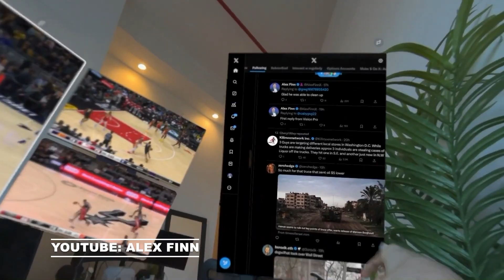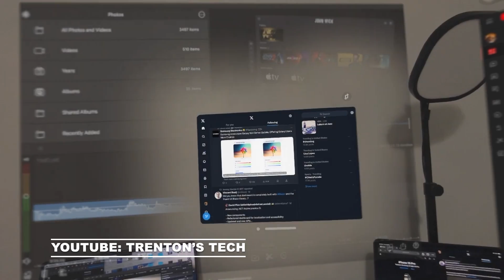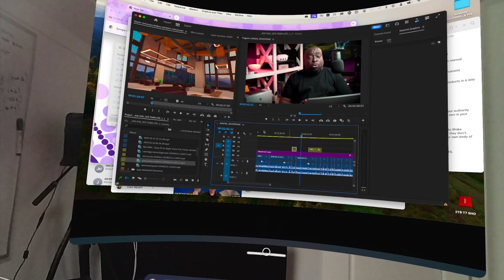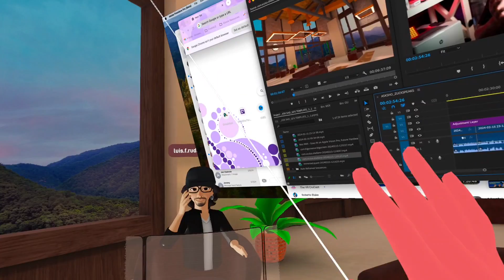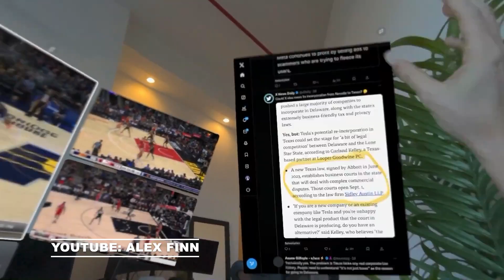Quest 3 Multitasking Apple Vision Pro style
I tried 4 ways apps to make the Quest 3 multitasking work just like it does on the Apple Vision Pro. Did I come close?